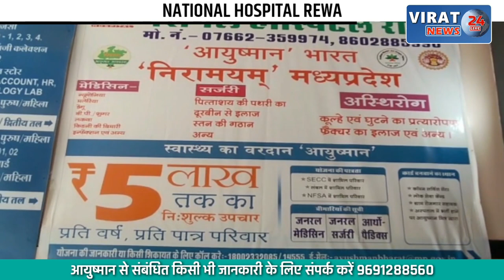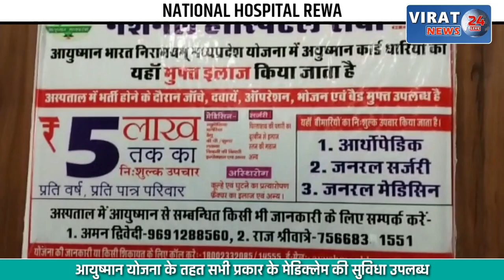पिता को बना रहा था ताश खेलने का आदी, बेटे के मना करने पर किया हमला, देखें फिर क्या हुआ ?